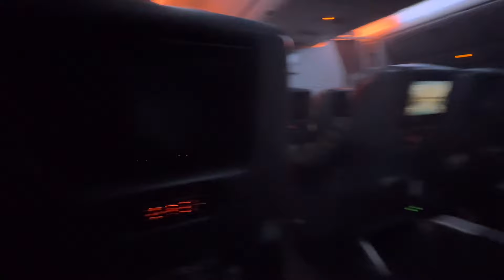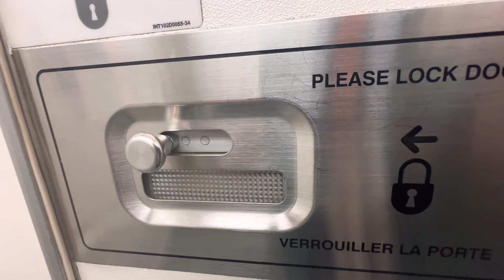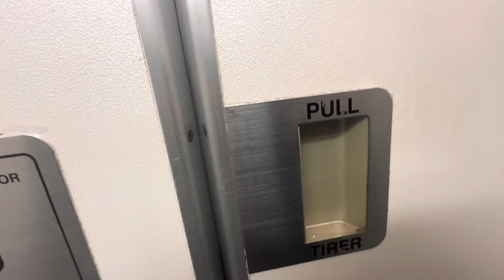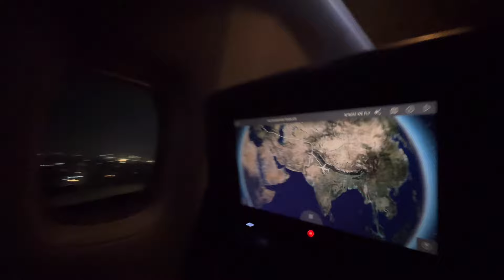✌️BYE BYE CANADA 🍁 👋 ✈️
INTERNATIONAL AIRPORT
AIR CANAD
CANADA 🇨🇦
CANADA 🍁 TO DELHI BY AIR
BRAMPTON
TORONTO AIRPORT
In Hindi
Yyz Airport
Indragandhi international airport 🤖